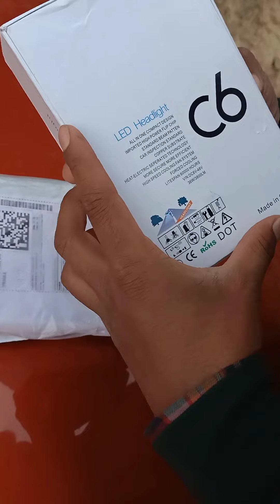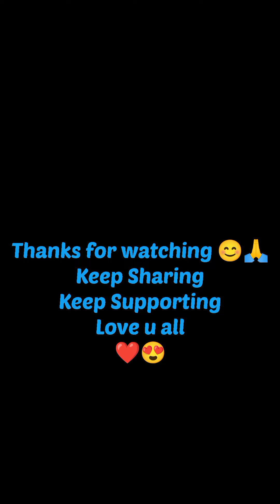C6 LED HEADLIGHTS REVIEW BEST LED HEADLIGHTS FOR CAR 🔥😍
C6 LED HEADLIGHTS REVIEW 🔥😍

Campark Headlight LED

Good Or Not

So guys please Watch till the end ❤️🙏

Keep sharing & Keep supporting guys ❤️🙏

Himachal vlog  Himachali Vlogger
HIMACHAL    BEING HIMACHALI BEAUTIFUL HIMACHAL❤️😍

HP87 HP87SERAJ HP87SERAJVALLEY Hp87Serajofficial